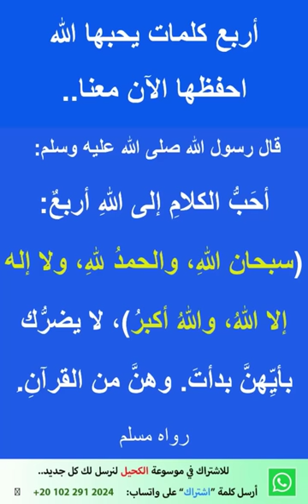أفضل ذكر يحبه الله - 4 كلمات يحبهن الله